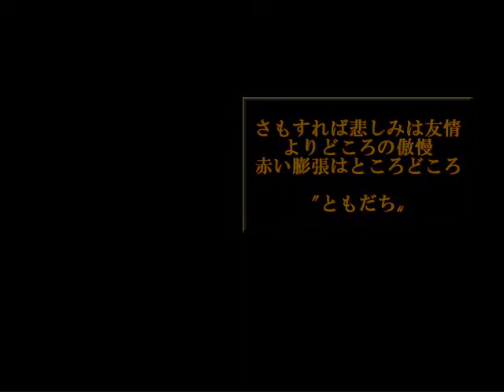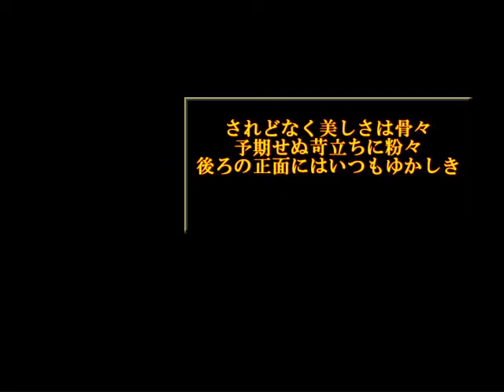『〝ともだち〟』 by 因幡修次/"Friend" by Shuji Inaba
未発売アルバム
    『狂気の沙汰ではありまする』より

Unsale Album
　 "AN ACT of UTTER MADNESS"

by recorded & mixing
  　持田幸生(yukio mochida)
　     Planktone Records